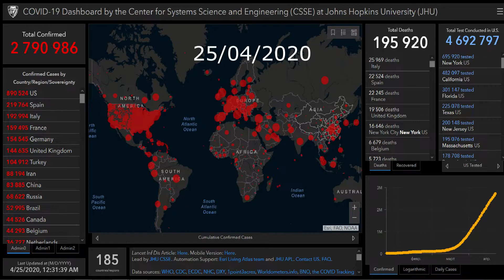Коронавирус. Более 3 миллионов заражённых человек в мире. Топ-10 стран.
На 27 апреля 2020 более 3 млн случаев заражения в мире. Заболели COVID-19 люди из 185 стран.  Первое место по инфекции у США
2 Испания

3 Италия
4 Франция
5 Англия (Великобритания)
6 Германия
7 Турция
8 Россия
9 Китай
10 Бразилия